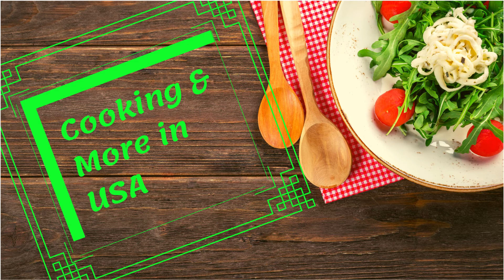యాపిల్ జ్యూస్ || Healthy Apple Milkshake | Apple Juice with Milk | Apple Juice with Dates in Telugu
quicklockdownsnack    quicklockdownbreakfast    quicklockdownvegrecipes    quicklockdownindianrecipes    lockdownrecipesintelugu    lockdownspecialrecipesintelugu    quicklockdownrecipesintelugu    quicklockdownrecipeintelugu    quarantinerecipesintelugu    quarantinespecialrecipesintelugu    quarantine    lockdown    lockdowntelugurecipes    lockdownspecialrecipestelugu    lockdownhomerecipestelugu    lockdownhomemaderecipestelugu    lockdownsnackrecipestelugu    lockdownrecipesathome    lockdownrecipesindian    lockdownrecipesathomeeasy    lockdownrecipesindianvegetarian    lockdownspecialrecipesathome    lockdownspecialfood    easylockdownrecipesindian    easylockdownsnacks    easylockdownrecipestelugu    easylockdownrecipesathome    easylockdownrecipeswithlessingredients    easylockdownrecipesforbreakfast    easylockdownrecipesforsnackstelugu    applemilkshake    applemilkshakeintelugu    applemilkshakerecipe    applemilkshakerecipeintelugu    applemilk    applemilkshakeforkids    applemilkshakewithicecream    applemilkjuicerecipe    applemilkshakeforbaby    applejuicerecipeintelugu    applejuicerecipe    appleshake    appleshakerecipe    appleshakerecipeintelugu    appleshakeforweightloss    appleshakerecipeforweightloss    appleshakerecipewithicecream    appleshakerecipe    milkshake    milkshakerecipe    milkshakeathome    homemadeapplemilkshake    homemadeapplemilkshakerecipeintelugu    homemadeapplemilkshakerecipe    homemadeshakestoweightgain    homemadeshakestoloseweight    homemadeshakeformusclegain    appleshakewithmilk    appleshakewithdates    appleshakewithoutsugar    appleshakewithmilktelugu    howtomakeappleshakewithmilkintelugu    howtomakeapplemilkshakeintelugu    howtomakeapplemilkshake    easyapplemilkshake    tastyapplemilkshake    easyapplemilkshakewithoutsugar    easyapplemilkshakewithdates    howtomakeapplemilkshakeathome    howtomakeapplemilkshakeathomeintelugu    howtomakeapplemilkshakewithoutblender    howtomakeapplemilkshakeforbaby    howtomakeapplemilkshakeathomeinmalayalam    howtomakeapplemilkshakeathomeintamil    howtomakeapplemilkshakeathomeinhindi    howtomakeapplemilkshakeathomeinkannada    howtomakeapplemilkshakewithicecream    howtomakeappleanddatesmilkshake    howtomakeappleandbananasmoothie    howtomakeappleandorangesmoothie    howtomakeappleandorangejuice    howtomakeappleandbananajuice    howtomakeappleandbananamilkshake    applejuicewithmilk    applejuicewithoutjuicer    applejuicewithblender    applejuicewithjuicer    applejuicewithoutmilk    applejuicewithoutsugar    applejuicewithoutmilkandsugarintelugu    applejuicewithoutmilkintelugu    applejuicewithoutpulp    applejuicewithoutpreservatives    applejuicewithmilkintelugu    howtomakeapplejuice    howtomakeapplejuicewithablender    howtomakeapplejuiceathome    howtomakeapplejuicewithoutajuicer    howtomakeapplejuiceforbabies    howtomakeappleathomewithblender    howtomakeapplejuicewithmilk    howtomakeapplejuiceeasy    sugarlessapplejuice    restaurantstyleapplejuice    restaurantstyleapplemilkshake    roadsideapple    roadsideapplemilkshake    roadsideapplejuice    tastyapplemilkshake    yummyapplemilkshake    streetfood    streetstyle    streetstyleapplemilkshake    streetstyleappleshake    streetstyleapplejuice    healthyapplemilkshakeintelugu    healthyapplejuiceintelugu    juicecenterapplejuice    applejuicerecipeatjuicecenter    applesmoothie    applemilkshake    homemade    healthybreakfast    healthysnackrecipesintelugu    healthysnackrecipe    healthyjuicerecipeintelugu    healthyjuicerecipesintelugu    healthyjuicerecipestelugu    healthyjuiceforweightloss    healthyjuicesforglowingskin    healthyjuiceforbreakfast    healthyjuicestomakeathomeintelugu    healthyjuicerecipesindian    healthymilkshakerecipe    healthymilkshakeforweightloss    healthymilkrecipes    healthymilkshakerecipesforweightlossintelugu    healthymilkshakeapple    healthymilkshakebanana    healthymilkshaketoloseweight    healthymilkshakeideas    healthymilkshakeathome    healthymilkshakerecipeintelugu    healthymilkshakeforpregnancy    cookingandmore    cooking&moreinusatelugu    cookingandmoreinusa    cookingandmoreinusatelugu